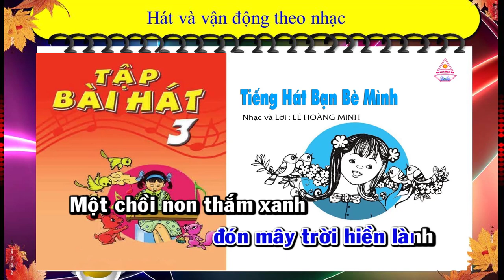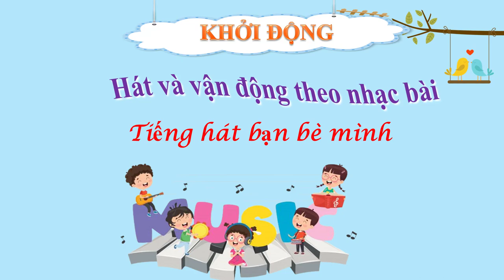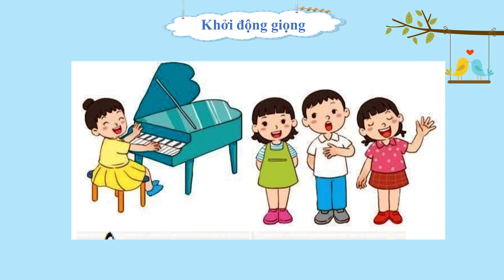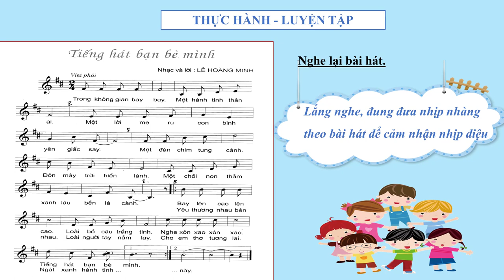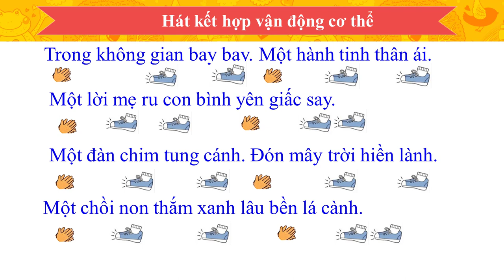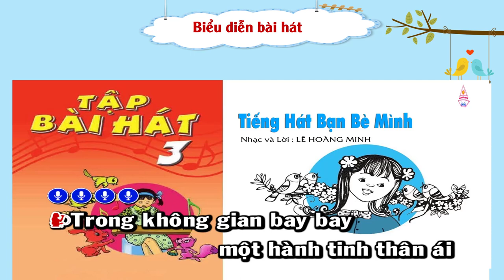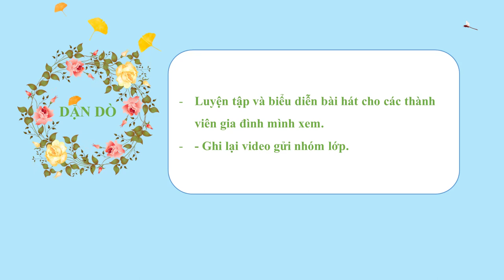ÂM NHẠC LỚP 3 TIẾT 28 [ÔN BÀI HÁT TIẾNG HÁT BẠN BÈ MÌNH]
ÂM NHẠC LỚP 3 TIẾT 28 [ÔN BÀI HÁT TIẾNG HÁT BẠN BÈ MÌNH] video cung cấp thêm tư liệu dạy học cho các đồng nghiệp
Quý Huệ Music Chân thành cảm ơn và chúc mọi điều tốt đẹp sẽ đến với chúng ta!
ônbàiháttiếnghátbạnbè mình
âm nhạc3tiết28